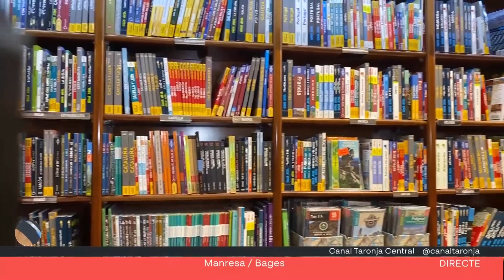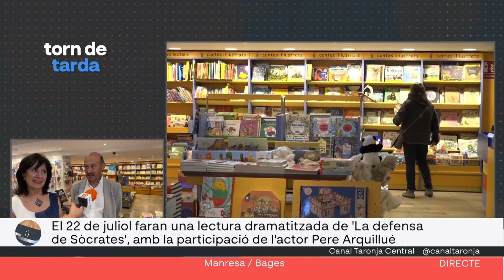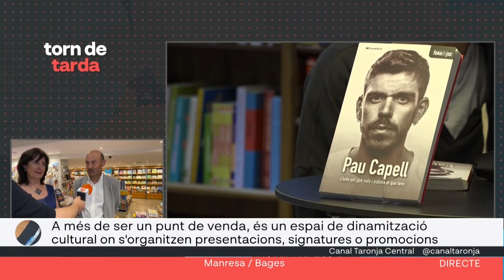TDT La Llibreria Parcir celebra 50 anys